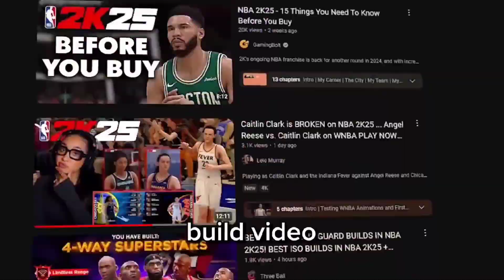MULTIPLE REASONS NOT TO BUY NBA 2K25.......(MUST WATCH)